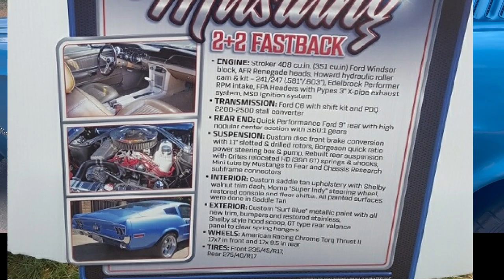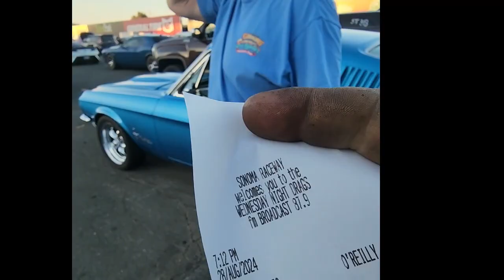Craigs 1968 Ford Fastback, took 6 years to biuld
After 6 years of hard work Craigs 68 fastback is ready to go to the track